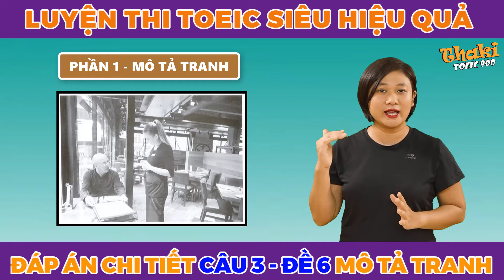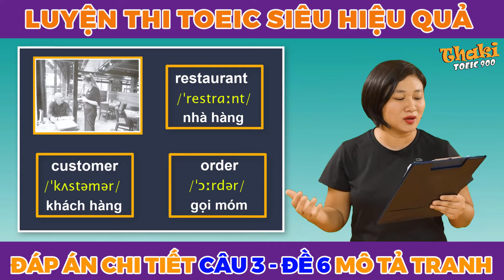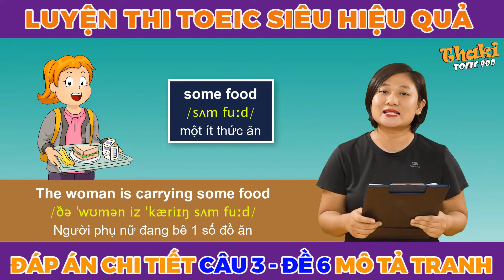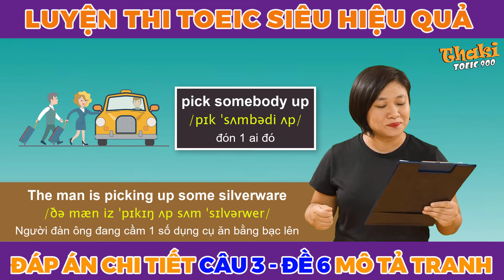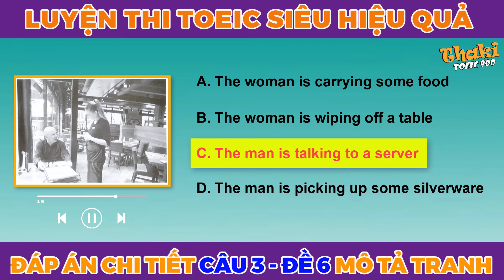V1.46🔴 LUYỆN THI TOEIC LÀM ĐỀ PHẦN 1 (ĐÁP ÁN CÂU 3 - ĐỀ 6 - MÔ TẢ TRANH)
Luyện thi toeic listening test mỗi ngày
✅ TẢI TÀI LIỆU MIỄN PHÍ CỦA VIDEO HƯỚNG DẪN TẠI ĐÂY:
• Link PDF câu 3 - đề 6 – part 1 (mô tả tranh)
• Link file nghe câu 3 - đề 6 – part 1 (mô tả tranh)
• Link đáp án câu 3 - đề 6 – part 1 (mô tả tranh)